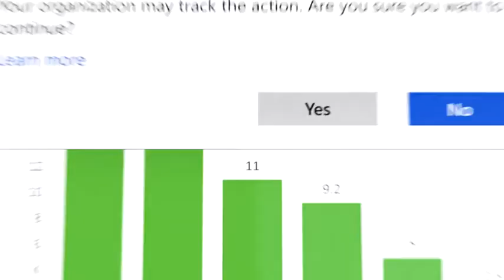HP Elite Dragonfly - Intel